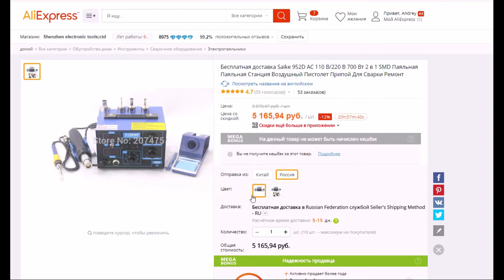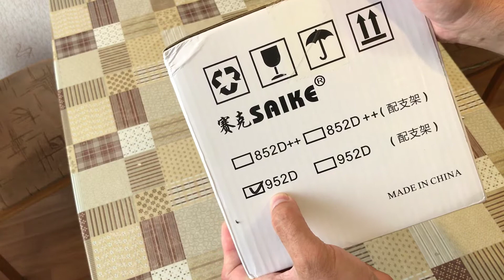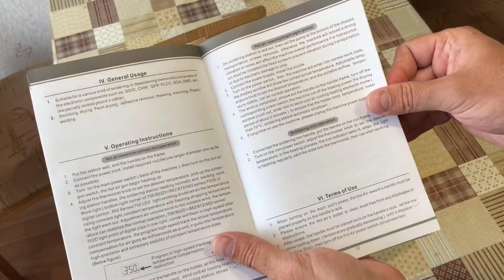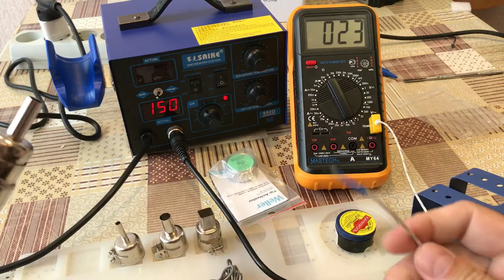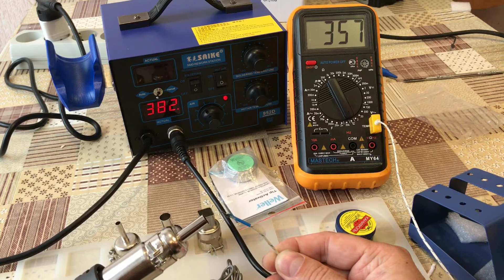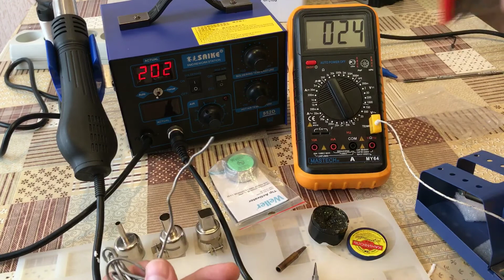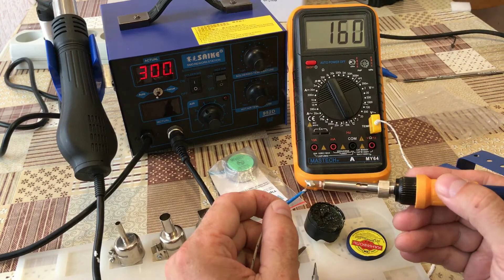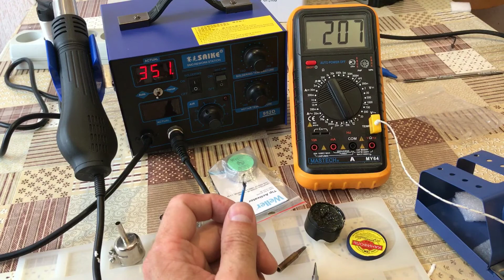Паяльная станция Saike 952D. Обзор. Вскрытие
Вся фоновая музыка взята из библиотеки